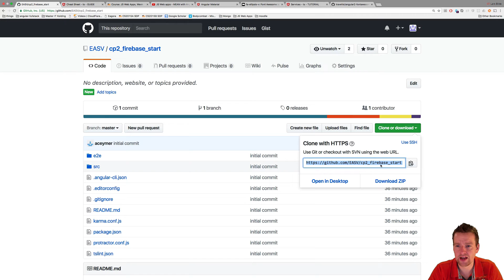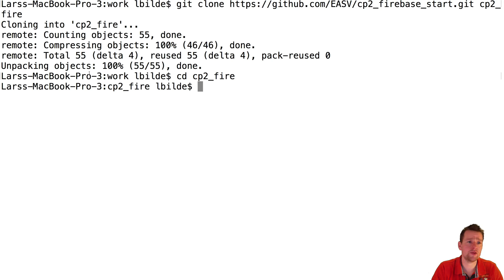Angular with Firebase part 2 of 70 - Getting a starter codebase from last series